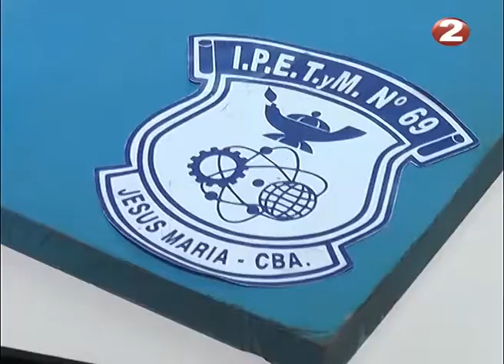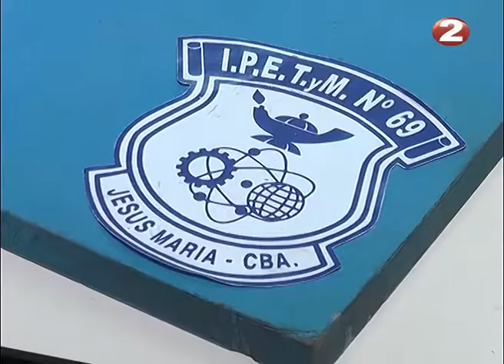Feria de ciencia